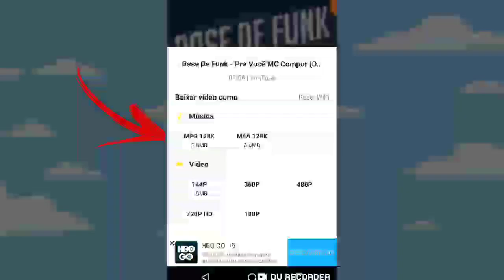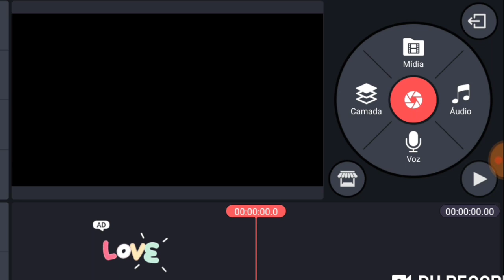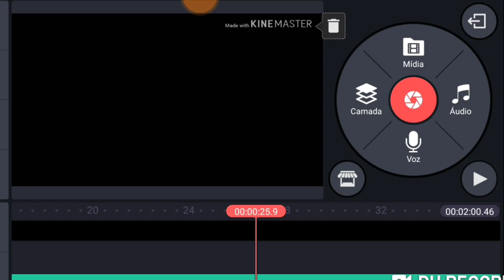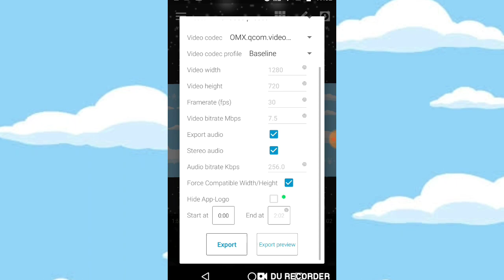COMO EU FAÇO MEUS BEATS?? Ensinando!!!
Galera nesse vídeo eu ensino como eu faço meus Beats - (TIRANDO SUAS DUVIDAS!!!)=)

Galera o plugin "visualizer" não achei =(

© - Canal Sr. Leite 2018